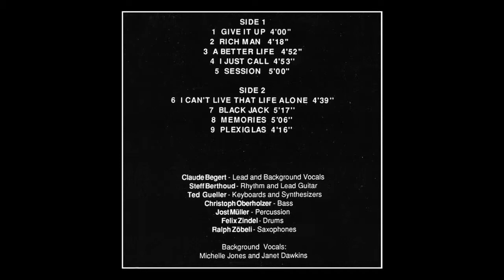Give It Up - A Better Life - Rollsplit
Rollsplit - A Better Life

Tracklist:
01 Give It Up
02 Richman
03 A Better Life
04 I Just Call
05 Session
06 I Can't Live That Life Alone
07 Black Jack
08 Memories
09 Plexiglas

Claude Begert - Lead and Background Vocals
Steff Berthoud - Rhythm and Lead Guitar
Ted Gueller - Keyboards and Synthesizers
Christoph Oberholzer - Bass
Jost Müller - Percussion
Felix Zindel - Drums
Ralph Zöbeli - Saxophones

Background Vocals - Michelle Jones and Janet Dawkins

All Music produced, composed and arranged by Ted Gueller & Rollsplit
Ted Gueller & Rollsplit additional composers:
Claude Begert - I Can't Live That Life Alone
Ralph Zöbeli - Plexiglas

Cover Art and Photography by Ted Gueller & Rollsplit

All Songs recorded and mixed at Remaximum Studio, London England.